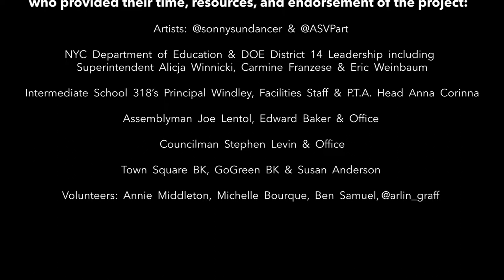PAINTING “THEPOINTNYC” 2018, presented by Greenpoint Innovations for Climate Week NYC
For Climate Week NYC 2018, as a part of the official affiliate project The Point NYC (see below) Greenpoint Innovations teamed up with South Africa-based street artist Sonny and Brooklyn-based artist duo ASVP, and UNICEF, to produce two thematically-aligned murals within the contexts of climate change, deforestation, biodiversity, and indigenous people on the walls of Intermediate School 318, a north Brooklyn NYC Title 1 public junior high school.

Projects such as this are made possible through effective local collaboration and support. Greenpoint Innovations would like to thank the NYC Department of Education for approving our vision, and the many local influencers who also provided their time, resources, and endorsement of the project, including Superintendent Alicja Winnicki of of District 14 schools, Assemblyman Joe Lentol, Councilman Stephen Levin, Intermediate School 318’s leadership - namely, Principal Windley and PTA President Anna Corinna, and Susan Anderson of local not-for-profit Town Square BK.

About THE POINT NYC

Inspired by a comic book story (Tre, by Sathviga ‘Sona’ Sridhar) about a climate change superhero and threaded together with messages about solutions and hope, THE POINT is a unique collaboration between the Comics Uniting Nations, Greenpoint Innovations, Hypokrit Theatre Company, Rattlestick Playwrights Theater, and the United Nations Children’s Fund (UNICEF) to bring together artists, producers, educators, and local environmentalists for a series of artistic activations that include a comic book, public murals / street art, a theatrical experience, a solar-powered water tower lighting, open dialogue, and an educational toolkit.